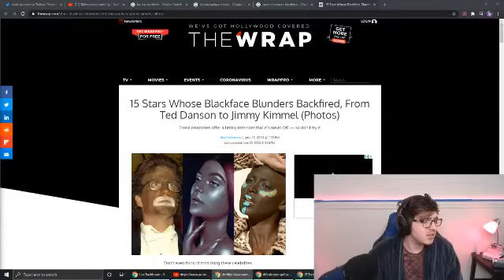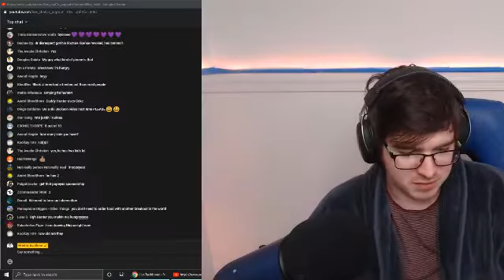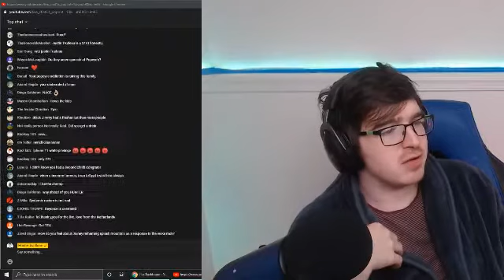Hunter Avallone talks about his new video style while ordering popeyes